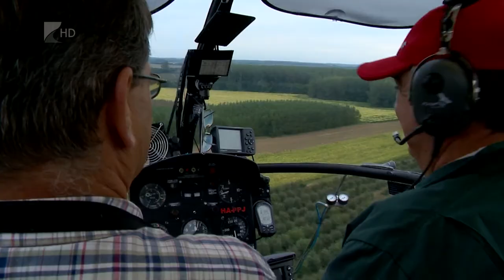Ideje elkezdeni a parlagfű irtását - Kölcsey Televízió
A csírázás idejében, vagyis épp ezekben a hetekben lehet a leghatékonyabban védekezni a parlagfű ellen. A köztudatban még mindig az a tévhit él, hogy akkor kell megkezdeni a gyomnövény irtását, amikor ellenőrzi azt a hatóság. Ám tavaly eltörölték a jól ismert, július 1-jei határidőt.